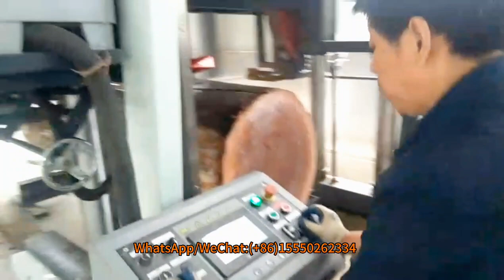wood cutting horizontal band sawmill in China factory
This large horizontal band sawmill is designed to meet the demands of large size logs cutting. The sawmill has 4 stand columns, incorporating 150 mm wide hard alloy teeth blade to cut hardwood. This large sawmill is widely used for wood as mahogany, raintree, teak, pine, merbau, rosewood, azobe, padouk, etc.
Electric or diesel engine can both be provided.